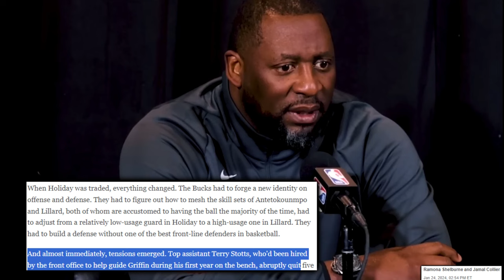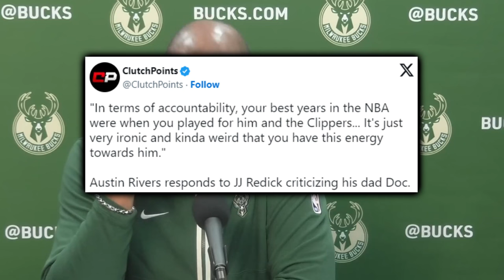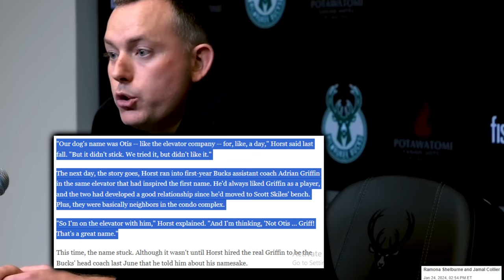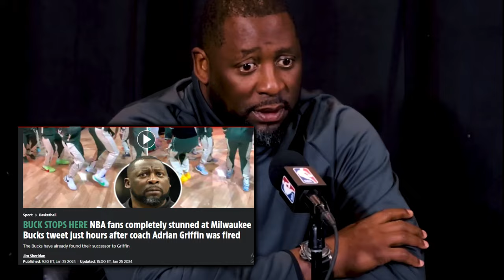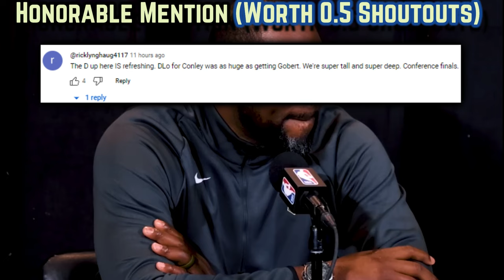The Bucks Are SCREWED With Doc Rivers & Their Front Office Deserves It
What goes around comes around. The Bucks rushed this one and they deserve what’s coming, as passionate and at at times off base as the fan base can be.

0:00, The Milwaukee Bucks Coaching Docudrama

1:44, Doc Flatlined

2:15, Respective First Impressions Say A Lot Here

2:55, Who Do You Blame For The Bucks Broken Vibes?

3:14, Robin’s Brotherly Love & Organizational Hating

3:29, Reddick VS Rivers

3:59, Horst’s Disasterclass

4:33, Horst Names Dog After Griffin

4:46, Don’t Forget Your Boy Backed Up Griffin

5:13, Slimy Horst

6:04, Griff Returning As Raptor Assistant?

6:14, Lesson Learned For All Hoop Fans

6:53, Classless Trolling From The Buck Players Post Firing

7:00, Does Giannis Know?

7:16, Doc Doesn’t Want To Be There

8:03, Thoughts On This Docudrama?

Last Video: The Timberwolves Are Revolutionizing Basketball & It’s SCARY